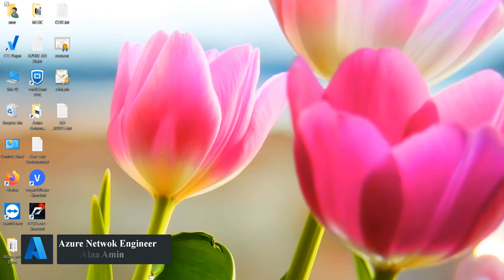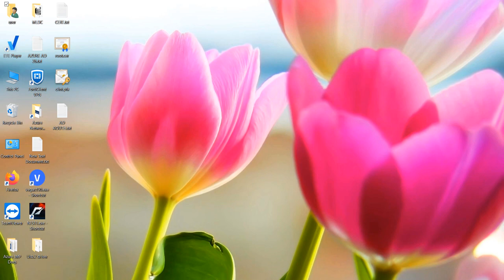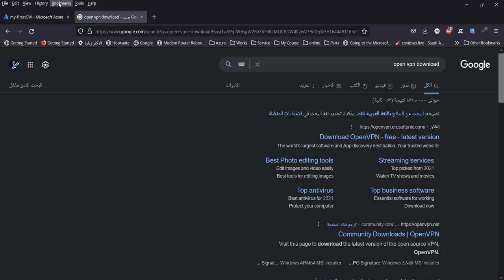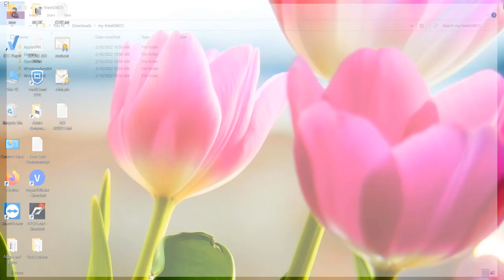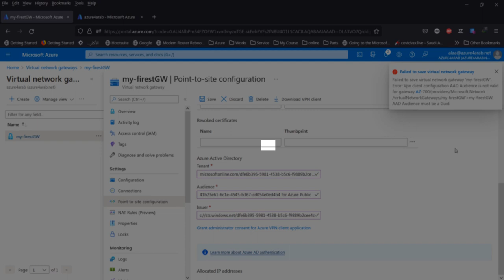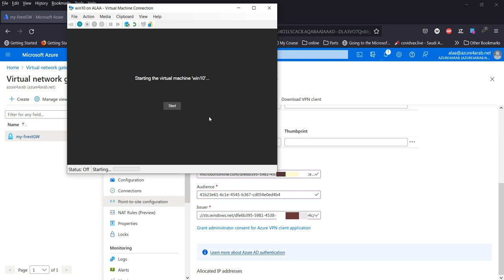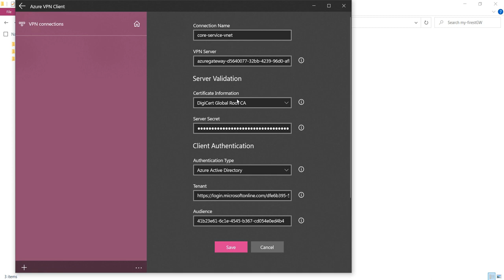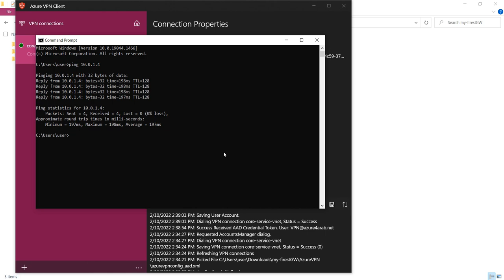Azure VPN Active Directory Authentication |14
Azure AZ-700
بالعــربية Azure Network Engineer

Azure vpn authorized Link

VPN Configuration on Portal

    Audience:
Application ID of the "Azure VPN" Azure AD Enterprise App
        Enter 41b23e61-6c1e-4545-b367-cd054e0ed4b4 for Azure Public
        Enter 51bb15d4-3a4f-4ebf-9dca-40096fe32426 for Azure Government
        Enter 538ee9e6-310a-468d-afef-ea97365856a9 for Azure Germany
        Enter 49f817b6-84ae-4cc0-928c-73f27289b3aa for Azure China 21Vianet

    Issuer:
/URL of the Secure Token Service TenantID}